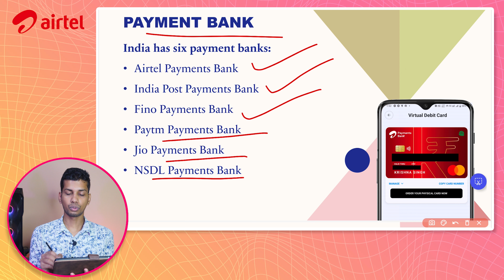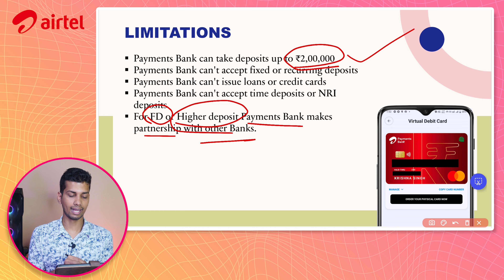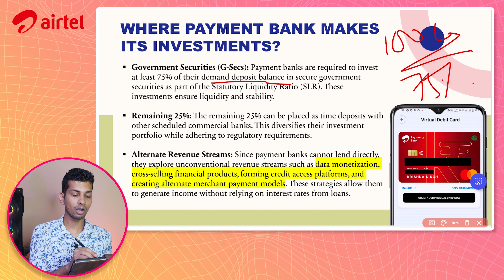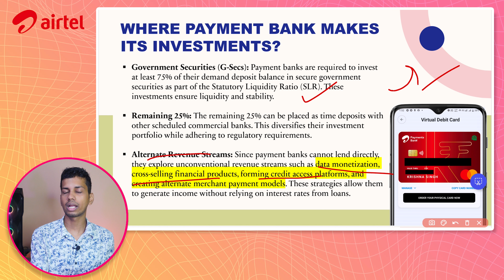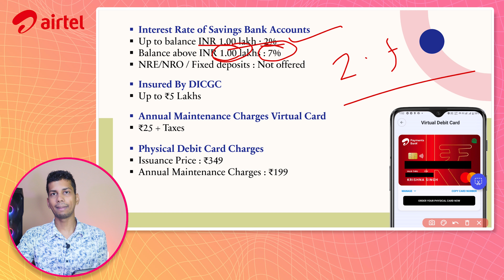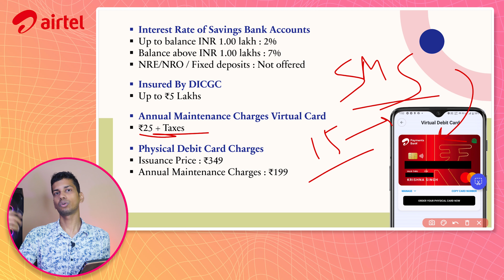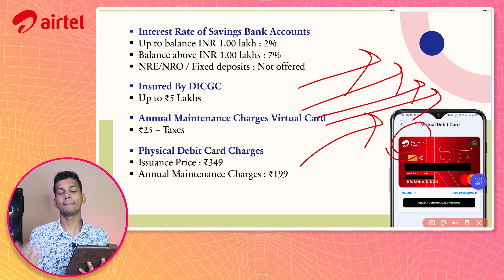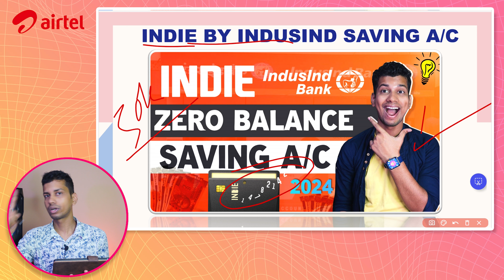Airtel Payment Bank Account Open 2024 | Airtel Payment Bank 0 Balance Account Opening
Es Video Mai Main Airtel Payment Bank Account K Bare Mai Bataya Hu. Umid Hai Yeh Airtel Payment Bank Account Ka Yeh Video Pasand Aaya Hoga.

❤❤ Important Links ❤❤

➡️ Refer Code : "n2y0a1ch"

⚡ Topic Covered ⚡
1. airtel payment bank khata kaise kholen
2. airtel payment bank account kaise khole
3. airtel payment bank account open kaise kare
4. airtel payment bank account open online
5. airtel payment bank account kaise open karen
6. how to open airtel payment bank
7. airtel payment bank zero balance account
8. how to open airtel payment bank account online
9. airtel payment bank account open 2024
10. airtel payment bank kaise banaen